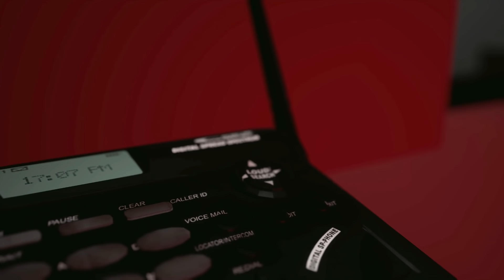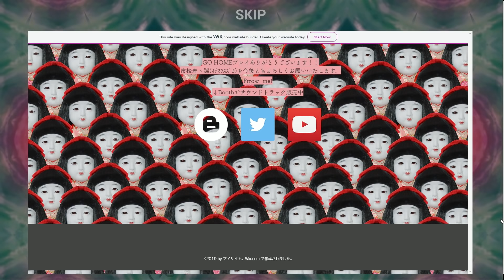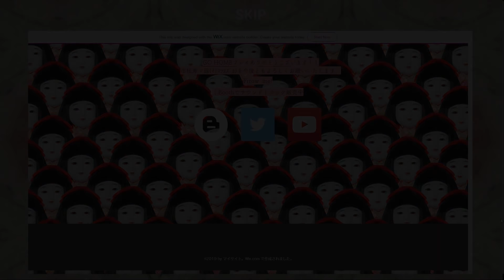【フリーホラー】GOHOMEという和風ホラーをプチ検証！【GOHOME】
※ 14:38～15:57 で著作権により曲（音声）を削除しています。

「GOHOME」というフリーホラーゲームをプレイ！

市松人形Vtuber市松寿ゞ謡さんのチャンネル